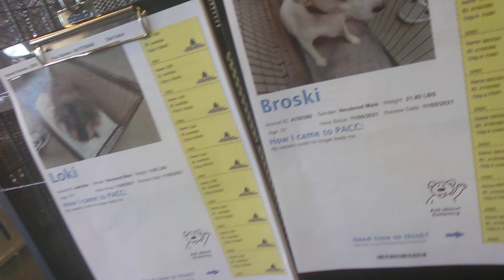Loki 11 Yr Old A441984 and Broski 3 Yr Old A70386 spending a TRN lounging day and normally calls PAC